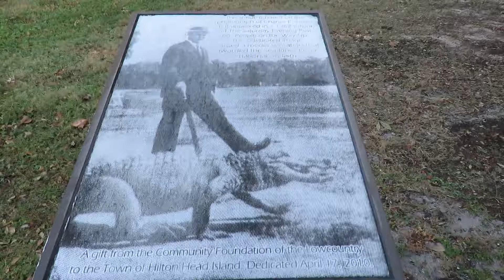Compass Rose Park & Landscape Changed Hurricane Matthew Hilton Head Island, SC